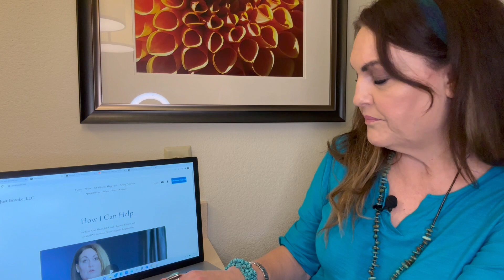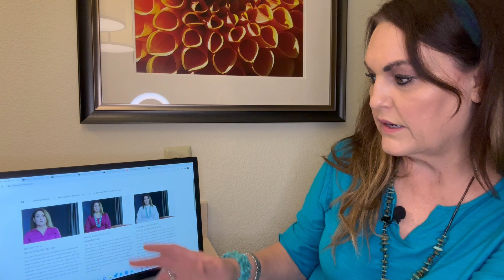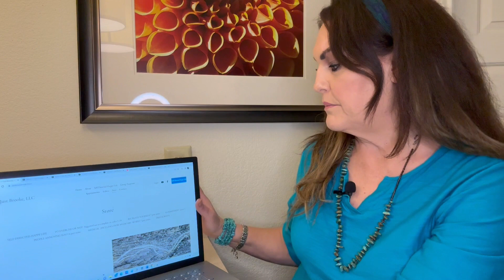How To Navigate website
I am so excited to work with you, so you can start creating and living YOUR DREAM LIFE today!!  Thank you and see ya! Kami